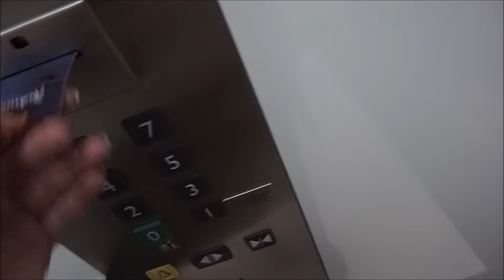Glute Isolation Workout| London VLOG| 'The Next Chapter' series Ep.3